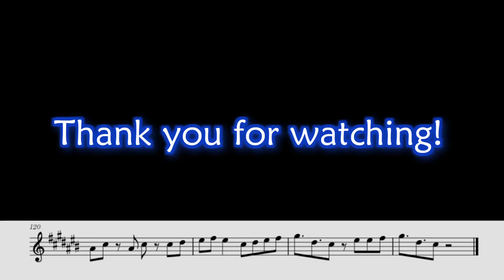群青（クラリネット演奏/楽譜）Gunjo (Clarinet Cover Sheet Music) (p:nak)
YOASOBIさんの群青を中島様にクラリネットのソロで演奏頂きました。

【演奏者】
Performer : 中島彩香様

【伴奏音源】
Instrumental : 生音風カラオケ屋様